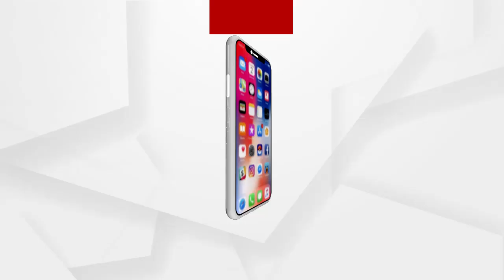କଟକରେ ନକଲି ଜର୍ଦ୍ଦା କାରଖାନାରେ ଚଢାଉ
କଟକରେ ନକଲି ଜର୍ଦ୍ଦା କାରଖାନାରେ ଚଢାଉ ହେବା ପରେ ସଦର ଥାନା ଅଧିକାରୀ ସୁଧାଂଶୁ ଜେନାଙ୍କ ପ୍ରତିକ୍ରିୟା..